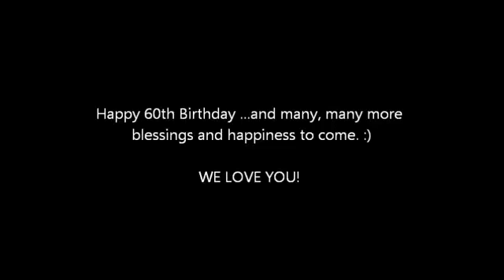Sweet 60 Part 1 09252015 Ver 2